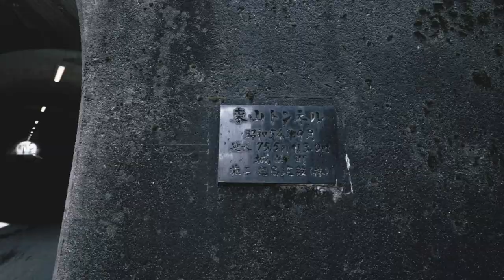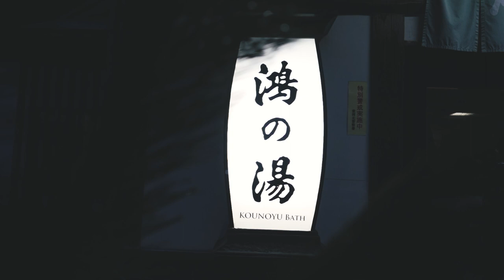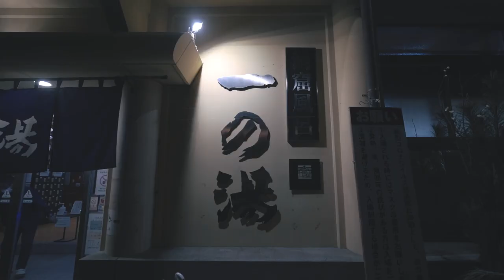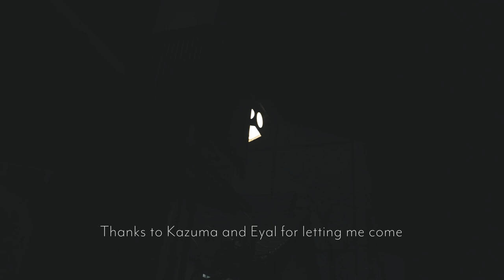BRUMAL | Cinematic Vlog | Sony A7III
The year 2022 ended with an awesome short trip to Kinosaki Onsen with my friends Kazuma and Eyal.
2022 was a game changing year for me. I had to make the hardest decisions of my life, go beyond the boarders of my capabilities, and release all my emotions into words. Yeah, it was a busy year for me, and this three-day trip that I was able to go with them was a perfect way to just relax, remember what a crazy year it was for me, and just have a good time with my friends.
Some of you might be thinking, why such an emotional music for a trip like this? Well, there is a reason. I chose this music for this vlog not JUST to feel what happened IN the video, but to express what I felt in MYSELF while on this trip. Although yes, it does kinda make the vibe sad, I was actually glad and happy I got through this year, and now spending a relaxed, enjoyable time.
I hope people get what I mean by this, and why I chose this piece of music. Not that great of a video as a vlog, but a fantastic video for me to keep it on my channel for the last memories of 2022. At least, that's what it is for me :)

btw "Brumal" means wintry, characteristic of or relating to winter. It's used as an adjective.

\Recording Gear/
Sony ILCE-7M3 α7 III
Tamron 17-28mm F/2.8 Di III RXD
ZHIYUN CRANE M3 Camera Stabilizer
USKEYVISION Gimbal Monopod UVMP-1

\Filters/
Peter McKinnon Mist Edition II PMVND - 67mm
ProMaster Digital HD UV Filter - 67mm

\Shooting Location/
Kinosaki Onsen, Toyooka, Hyogo

Videography: Kai Watanabe
Special Thanks: Kazuma Ban (@KazumaBan ), Eyal Bar-David